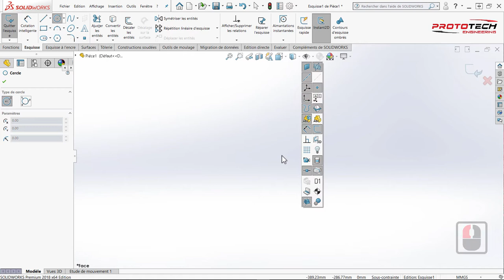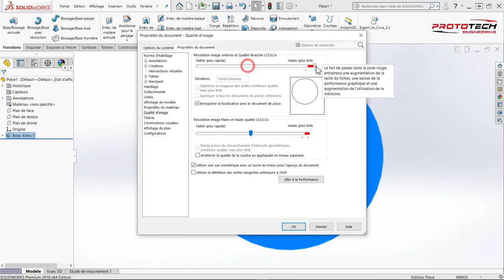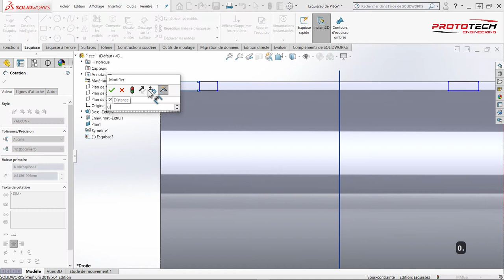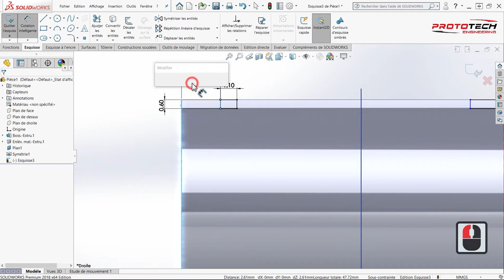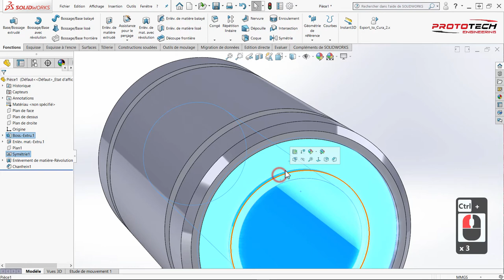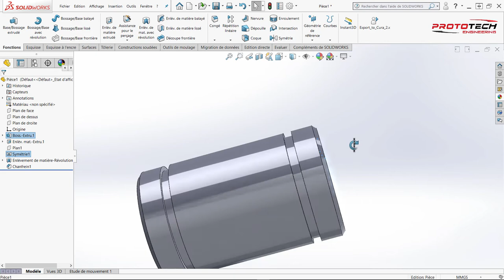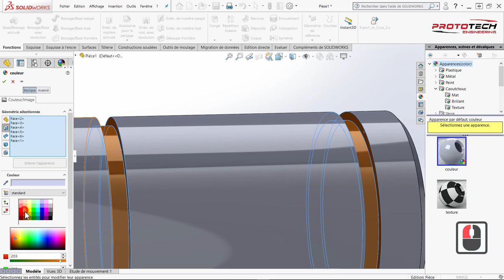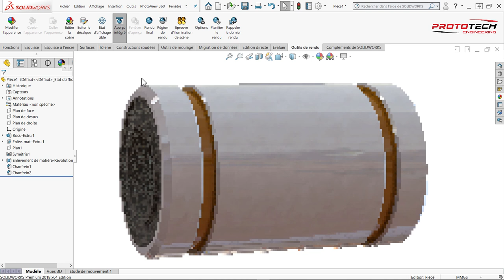Solidworks Tutorial 43 : CNC Machine Part 12 - LM8UU Shaft Bearing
Hello, and welcome to 3D Designer Pro We started designing our  CNC Machine Part 12 - LM8UU linear bearing

Download part :

STL format :
STEP format:
IGS format :

This channel contains many interesting tutorial videos about Solidworks which include:
- Solidworks assembly tutorials - Product design
- Modeling Tips & Trik and many more tutorial videos to come

Hello!
My name is Mahmoud KEFI. I'm a géneral manager of " ProtoTech Engineering " and I'm a professional 3D/CAD modeler and product designer. I have 9 years of experience working in 3D modeling.

The services I offer include:
• 3D modeling (moldings, complicated parts, assemblies, whatever you want), based on your sketches, drawings, pictures, or just fantastic ideas, using Solidworks, Autodesk Inventor or Catia V5/V6.
• Creating a set of manufacturing drawings based on 3D models/assemblies.
• Creating flat patterns.
• Converting STL files to solid models (STEP, IGS).
• Creating STL, IGES, and STEP files for 3D printing.
• 2D CAD drafting in Solidworks and Catia.
•3D Printing.

I accept offers that I'm certainly able to finish, so once you hire me you won't just waste your time.
Kindly check my portfolio.

Best regards.